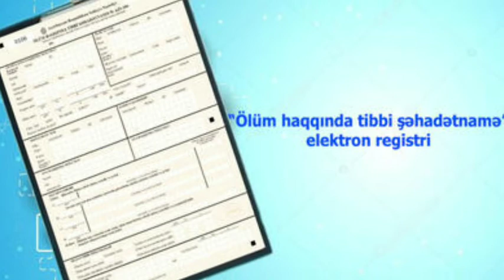ƏHALİNİN NƏZƏRİNƏ: Ölüm haqqında şəhadətnamə elektron qaydada veriləcək